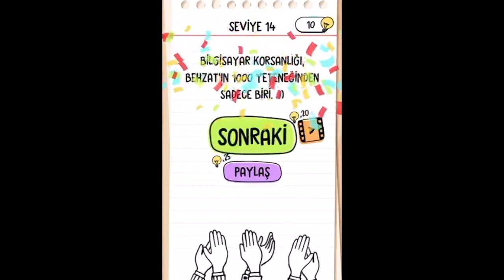Brain Test 2 Dedektif Behzat Tüm Cevaplar Seviye 1 - 20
Brain Test oyunu serisinin ikinci oyunu Brain Test 2: Şaşırtıcı Hikayeler yayınlandı. Bu videoda Brain Test 2 Dedektif Behzat bölümünün tüm seviyelerinin cevaplarını bulabilirsiniz.